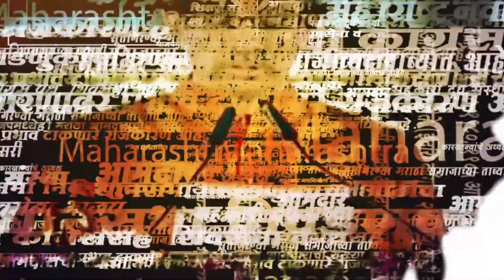Nashik Crime : सतत होणारे खून आणि चोरीच्या घटनांनी नागरिक त्रस्त, पोलिसांच्या कार्यक्षमतेवर प्रश्न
नाशिकमध्ये वाढत्या गुन्हेगारीने नागरिक त्रस्त, पोलिसांच्या कार्यक्षमतेवर प्रश्न